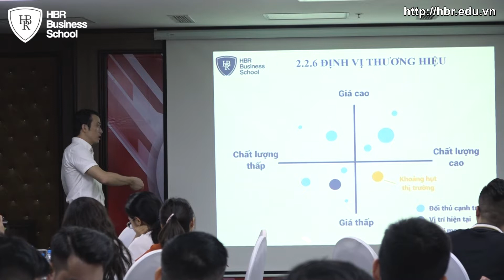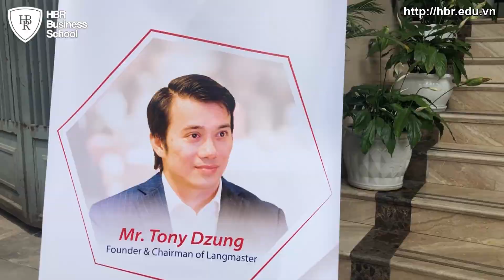ĐỊNH VỊ THƯƠNG HIỆU TRONG XÂY DỰNG MÔ HÌNH KINH DOANH ONLINE _ Tony Dzung